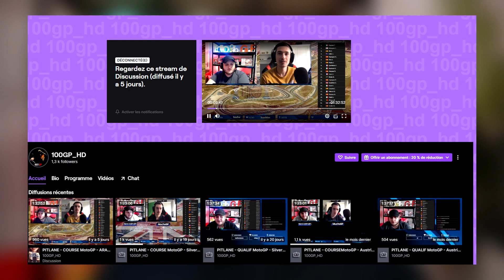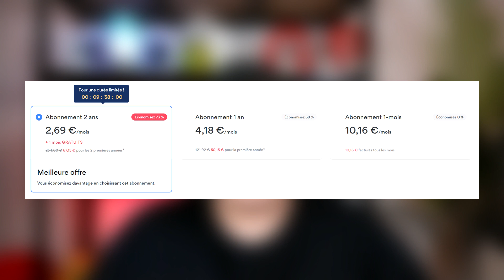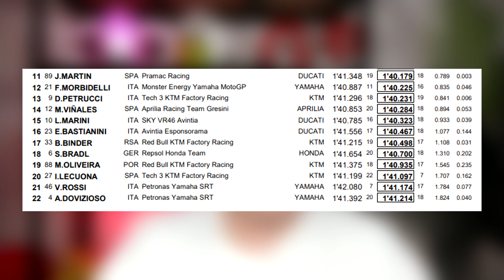Debrief - FP1/FP2 ALGARVE (Portimao 2) - MotoGP 2021 (Bataille à jamais)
Bonjour on se retrouve pour le Debrief/recap/review, de la fp1 et fp2 pour le MotoGP de la saison 2021 pour le deuxième weekend de course sur le circuit de Portimao ( Algarve ) au Portugal, on revient sur les évènements de cette journée, quel était le classement des pilotes MotoGP comme Zarco, Rossi, Marquez, Fabio Quartararo et autre...

Pour le LIVE de Samedi !

Réseaux

Tags

00:00 - intro
00:21 - Opé
01:47- FP1/FP2